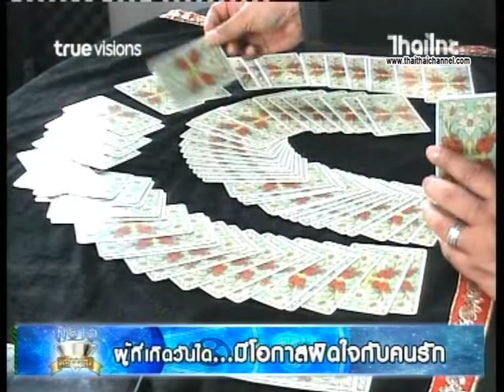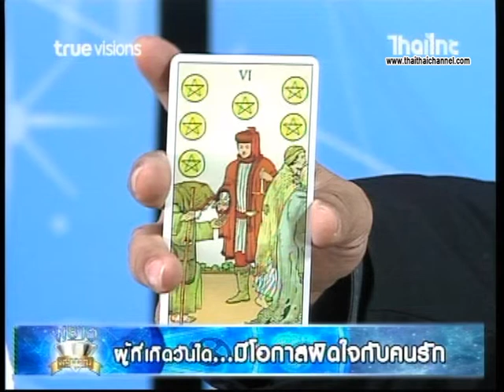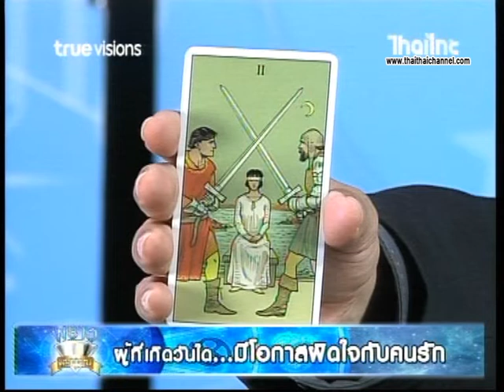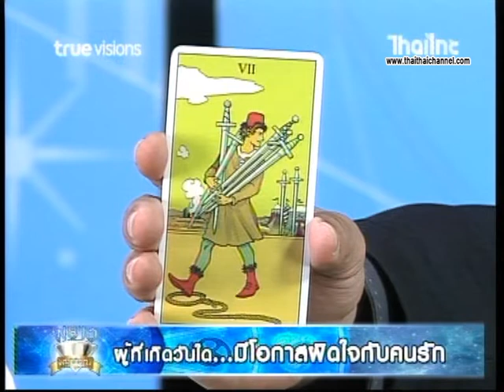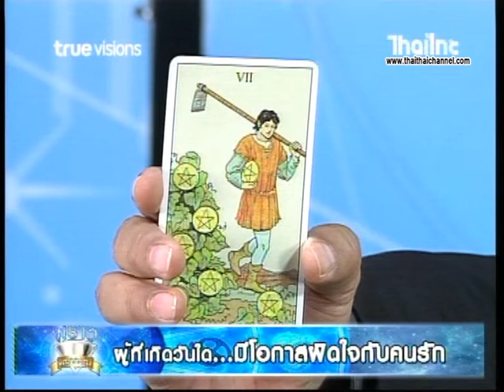ผู้ที่เกิดวันใดมีโอกาศผิดใจกับคนรัก ด้นสยาม 28 9 61